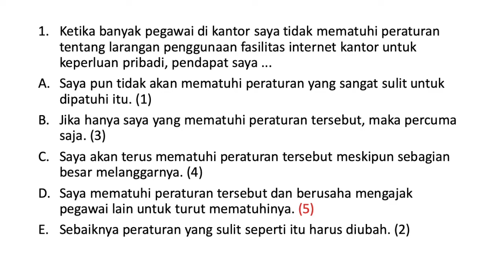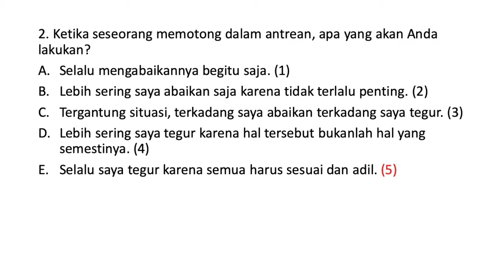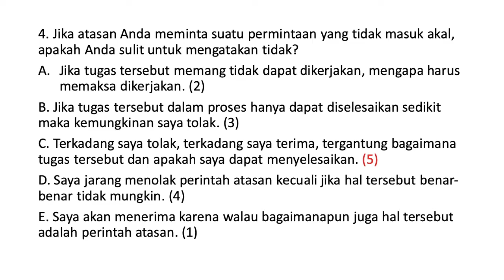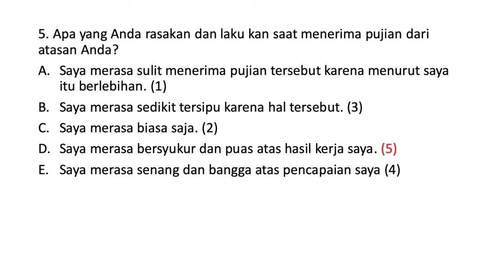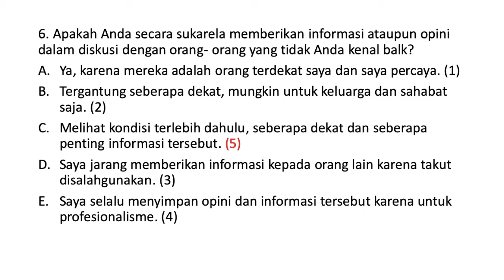PART 3 - SIX QUESTIONS AND SIX ANSWERS TES KARAKTERISTIK PRIBADI CPNS